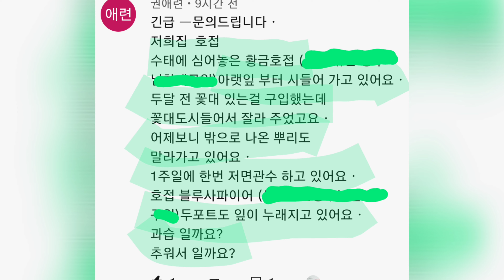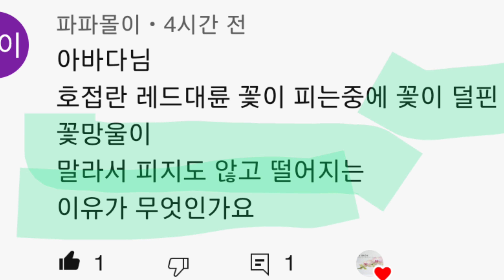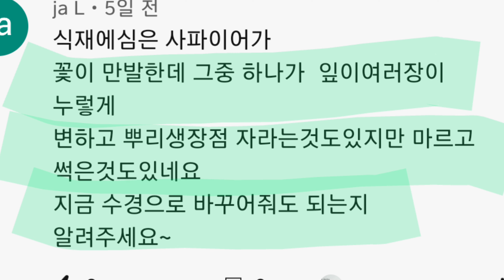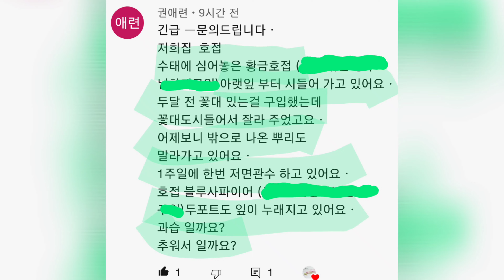호접란키우기댓글 질문에 대한 답변. 호접란 처음키우시는분들은 끝까지 꼭 보세요. grow Phalaenopsis easily.fall, winter(×)→ summer, fall.